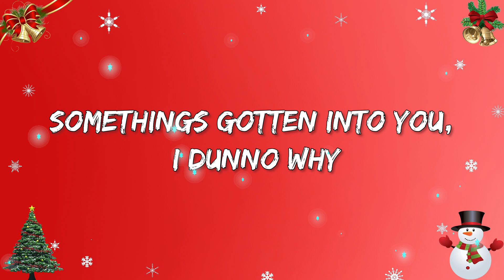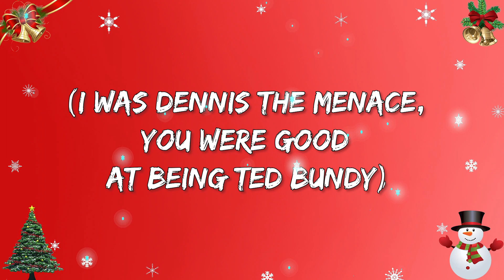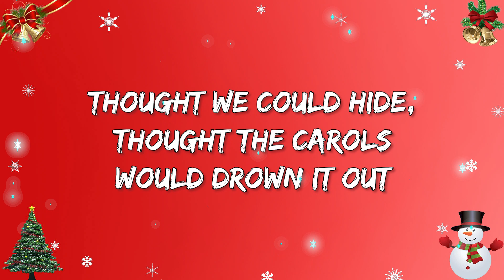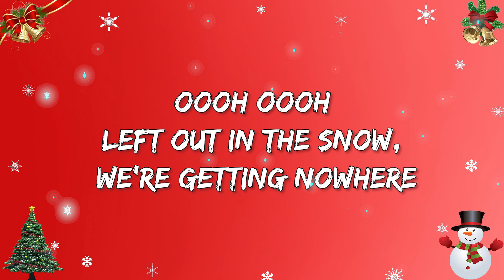🎅🎄 Merry Christmas | Girlhouse – Ugly Xmas Sweater Party (Lyrics)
🎤 Ugly Xmas Sweater Party Lyrics:

[Verse 1]
We got into a fight at the ugly Christmas sweater party
Pictures with eyes closed, I dunno, but it wasn’t pretty
Walkin' down an avenue under the lights
Somethings gotten into you, I dunno why

[Chorus]
All of our lies are covered in tinsel now
Thought we could hide, thought the carols would drown it out
This city's cold, but we getting colder
Wrapped in a bow, we’re getting nowhere
Oooh oooh
Left out in the snow, we’re getting nowhere

[Verse 2]
Flash back to Halloween, Oh ya we should seen it coming
(I was Dennis the Menace, you were good at being Ted Bundy)
You were way too good at being Ted Bundy
And now I’m walkin' down an avenue under the lights
Thought that we were bulletproof, I dunno why